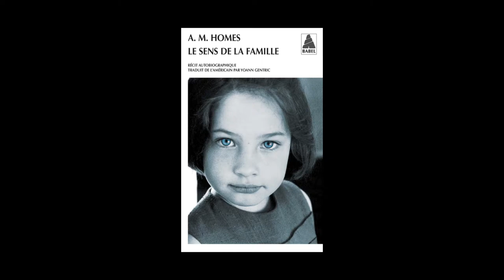Amy M. Homes - Le sens de la famille, récit autobiographique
Amy M. Homes vous présente son ouvrage "Le sens de la famille, récit autobiographique" aux éditions Actes Sud. Traduit de l'américain par Yoann Gentric.